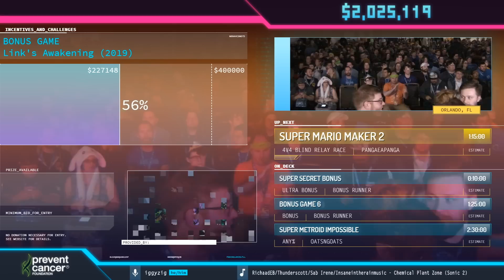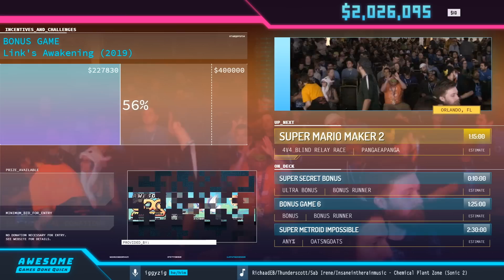Untitled Goose Game by Tasselfoot in 15:43 - AGDQ2020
Runner introduction starts at 0:43
Run starts at 2:31
Second runner introduction starts at 22:25
Second run starts at 23:21
Kungfufruitcup interviews TGH at 31:53
Couch commentary is provided by shattermage, yisk, and ritzblues
iggyzig is host